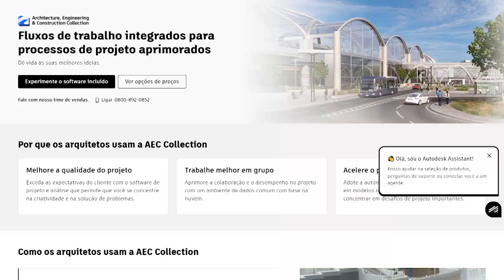AGÊNCIA BRASILEIRA DE DESENVOLVIMENTO INDUSTRIAL PROMOVE NOVO MODELO DE INFORMAÇÃO PARA CONSTRUÇÃO